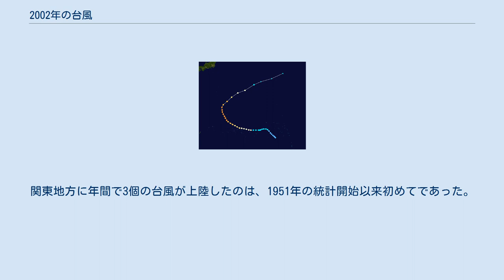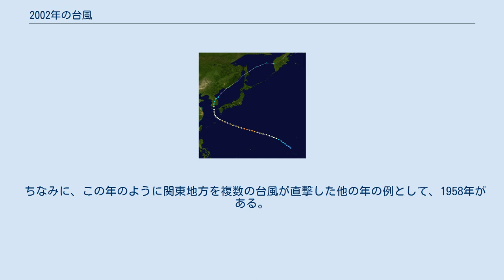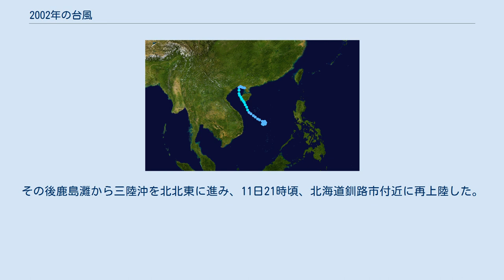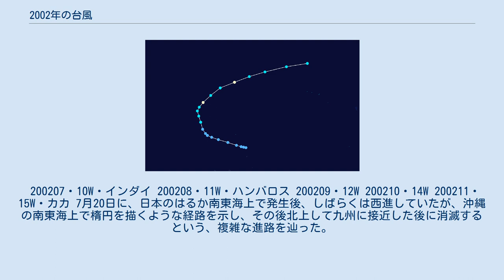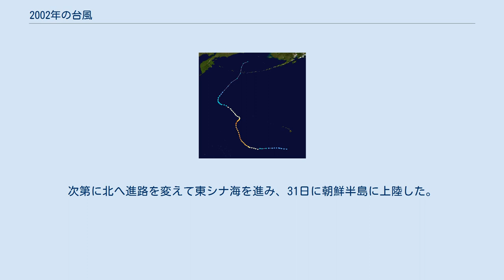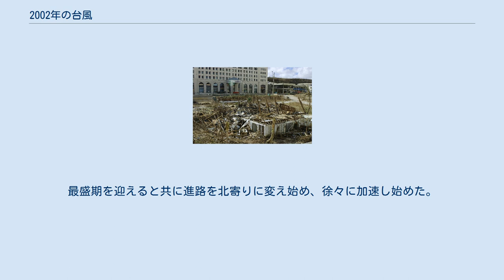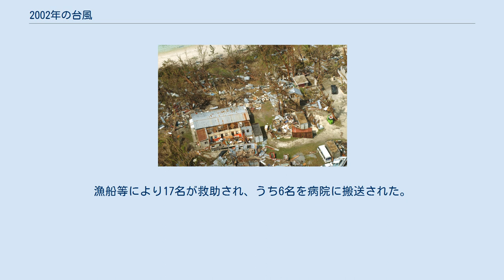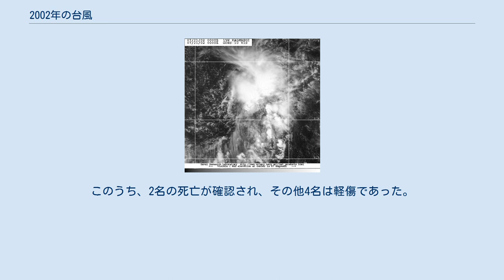2002年の台風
2002年の台風（2002ねんのたいふう、太平洋北西部で発生した熱帯低気圧）のデータ。
 台風の発生数は26個と平年並みであった。
8月末までに17個の台風が発生し、平年 (14.1個) よりやや多めであったが、9月と10月に発生した台風が計6個 (平年9.0個)とやや少なめで、全体ではほぼ平年並みとなった。
 日本に接近した台風は13個、上陸した台風は3個（6号・7号・21号）であり、上陸数に関しては個数だけを見ると発生数と同様に平年並みであるが、これら3個の上陸台風は、台風銀座と呼ばれる九州や四国、紀伊半島などではなく、いずれも関東地方に上陸（7号だけは静岡県に上陸後に千葉県に再上陸）して首都圏を直撃している。
関東地方に年間で3個の台風が上陸したのは、1951年の統計開始以来初めてであった。
 ちなみに、この年のように関東地方を複数の台風が直撃した他の年の例として、1958年がある。
この年には、台風11号・21号・22号（狩野川台風）の3個の台風が、いずれも関東地方やその近辺に上陸した。
しかしこのうち、11号は関東地方への直接の上陸ではなく、静岡県から上陸しての関東地方通過であったため、（厳密には）関東地方に上陸したのは2個であった。
そのため、1年で3個以上の台風が関東地方に上陸したのは2002年が初である。
 この他、この年の台風には以下のような特徴があった。
 200201・01W・アガトン 200202・02W・バズヤン 200203・05W 200204・07W・エスパダ 200205・09W・フロリタ 200206・08W・グロリア 6月29日にトラック島近海で発生後、勢力を強めながら北西に進み、7月7日には非常に強い勢力となった。
9日に南大東島の東海上で徐々に勢力を弱めながら北東に進路を変え、11日0時過ぎに千葉県館山市付近に上陸。
その後鹿島灘から三陸沖を北北東に進み、11日21時頃、北海道釧路市付近に再上陸した。
その後はオホーツク海を経て12日0時に温帯低気圧に変わった。
 台風の接近と梅雨前線の活動が重なったため、日本列島の各地で大雨が降り、各地で浸水被害などが発生。
6人が死亡し、1人が行方不明となったほか、39人が重軽傷を負い、10,000棟を超える家屋が浸水した。
 200207・10W・インダイ 200208・11W・ハンバロス 200209・12W 200210・14W 200211・15W・カカ 7月20日に、日本のはるか南東海上で発生後、しばらくは西進していたが、沖縄の南東海上で楕円を描くような経路を示し、その後北上して九州に接近した後に消滅するという、複雑な進路を辿った。
 200212・16W・ラガラグ 200213・19W 8月11日にポナペ島の北東海上で発生し、アジア名「ファンフォン（Phanfone）」と命名された。
台風は、15日に父島の南西海上で大型で非常に強い勢力になった後、進路を北北西に変えて進んだ。
17日にはやや衰弱して強い勢力となり、18日に紀伊半島の南海上で北東に進路を変えた。
19日に八丈島付近を通過し、次第にスピードを上げて東北東に進み、21日に北海道の東海上で温帯低気圧に変わった。
この台風により、床上浸水5棟・床下浸水83棟の住家被害が生じた。
 200214・20W 200215・21W 8月23日に日本のはるか南東で発生し、アジア名「ルーサー（Rusa）」と命名された。
台風は26日に、父島の南東海上で大型で強い勢力となった。
その後徐々に北西に進路を変え、29日に奄美大島北部を通過。
次第に北へ進路を変えて東シナ海を進み、31日に朝鮮半島に上陸した。
その後は北北東に進路を変えて、9月1日に同半島の東岸にて熱帯低気圧に変わった。
 200216・22W 200217・02C 200218・23W 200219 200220・24W 200221・25W 9月27日3時に南鳥島の南海上で発生し、西進しながら勢力を強め、9月29日には沖ノ鳥島近海の海上で中心気圧930hPa、最大風速50m.sの非常に強い台風にまで発達した。
最盛期を迎えると共に進路を北寄りに変え始め、徐々に加速し始めた。
9月30日には、東日本に上陸する台風としては戦後最大級と報道されるようになった。
台風は速いスピードで北に進み、10月1日20時頃に三浦半島を通過し、20時半頃に神奈川県川崎市付近に上陸した。
速い速度で北上したため、勢力はさほど衰えておらず、...